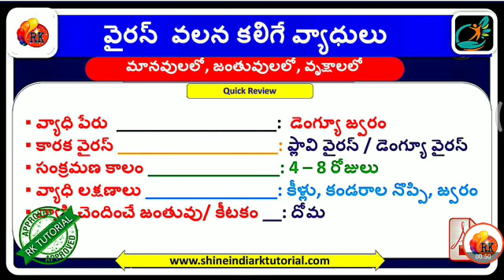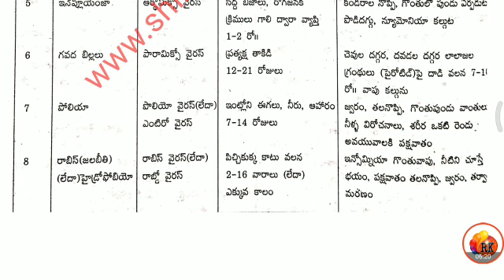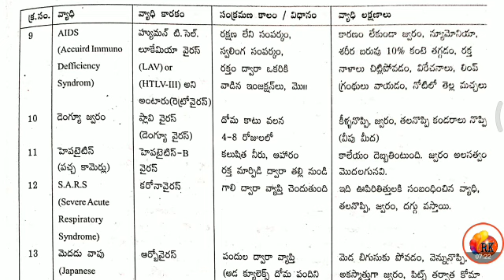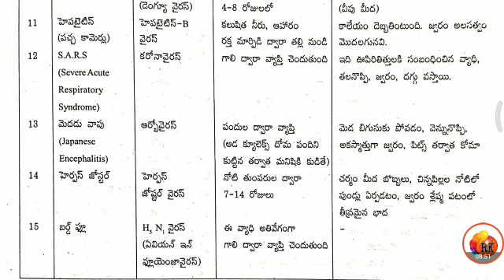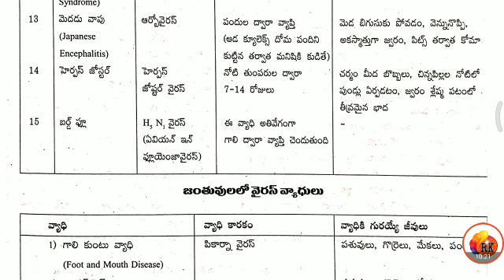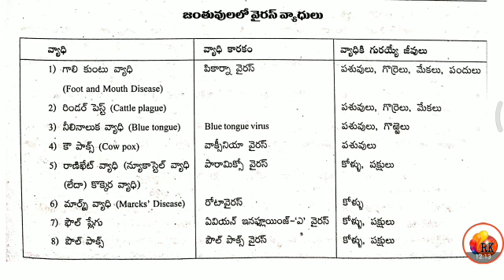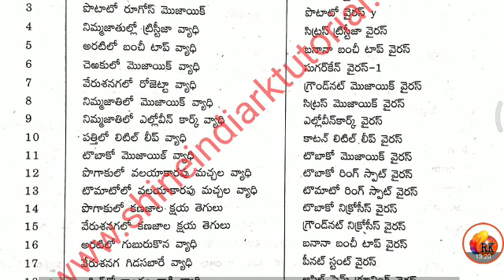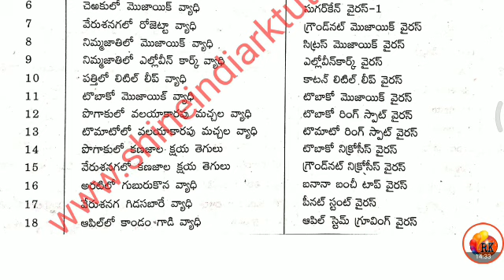వైరస్ ల వలన కలిగే వ్యాధులు - Quick Review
2. ఆధునిక భారతదేశ చరిత్ర / జాతీయోద్యమం - Group - 1,2,3,4, DSC, DL , JL, Si, Constable, VRO, VRA, and for all competative Exams

3. తెలంగా చరిత్ర - Group - 1,2,3,4, DSC, DL , JL, Si, Constable, VRO, VRA, and for all competative Exams

4. ఆంధ్రప్రదేశ్ చరిత్ర - Group - 1,2,3,4, DSC, DL , JL, Si, Constable, VRO, VRA, and for all competative Exams